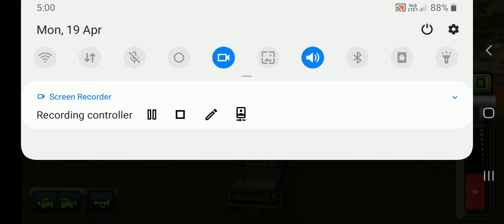BUYING NEW SEEDER ITS PROFITS